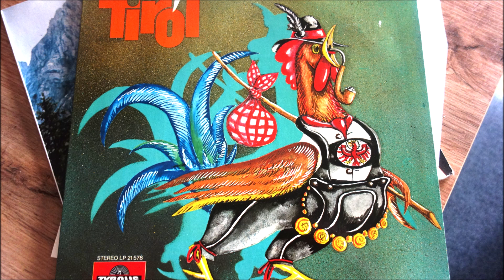die liebe in tirol